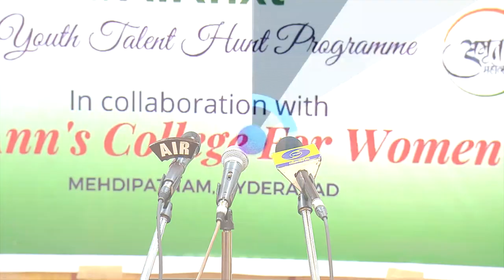Azadi ka Amrit Mahotsav || AIRNxt || St Ann's College for Women Mehdipatnam